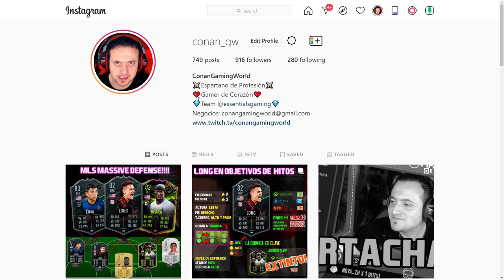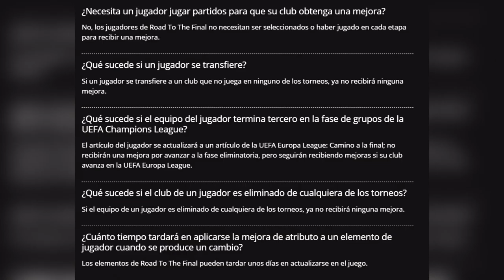TODO ACERCA DE LOS NUEVOS RTTF !!!